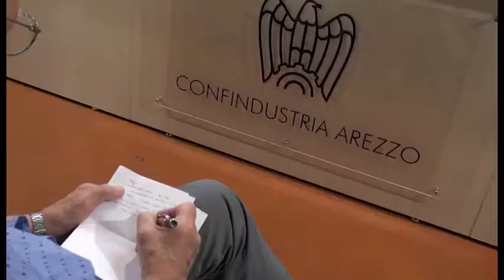E45, associazioni di categoria in coro: "disastro annunciato, si chieda lo stato di emergenza"